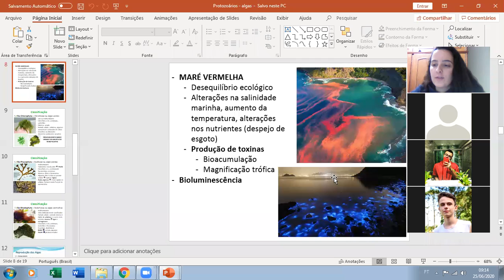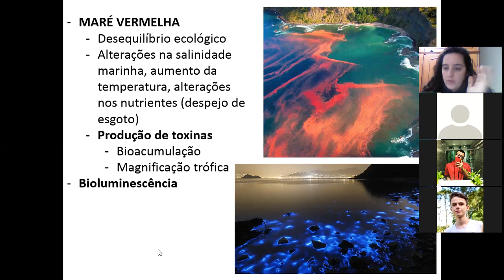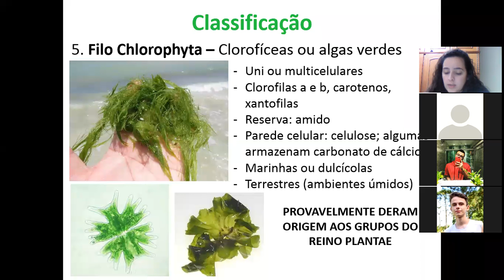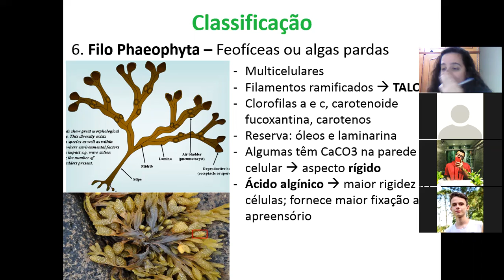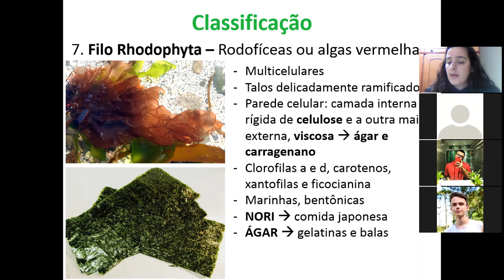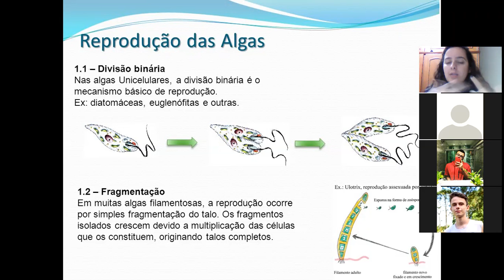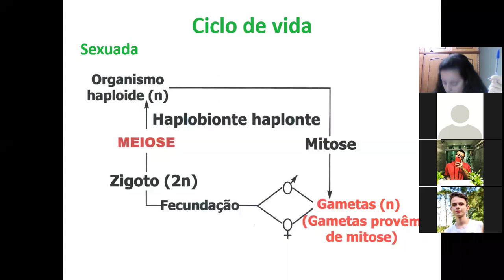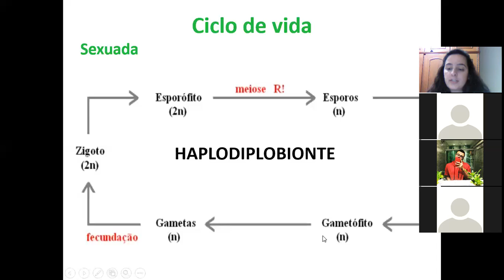REINO PROTOCTISTA ALGAS 2ª AULA - 25/06 PARTE 1